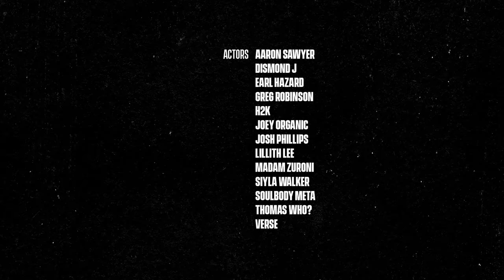Fire in Little Africa - Descendants feat. Earl Hazard, Thomas Who? (Official Video)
Watch the official video for Fire in Little Africa 'Descendants' featuring Earl Hazard, Thomas Who?, Greg Robinson.

Directed by Lyndon Alvarez and Zach Raw. Shot and edited by Lyndon Alvarez. Illustrations by Zach Raw. Animations by BuddyFX.net.

Music video by Fire In Little Africa, Earl Hazard, Thomas Who?.